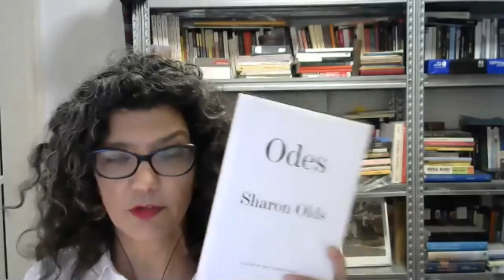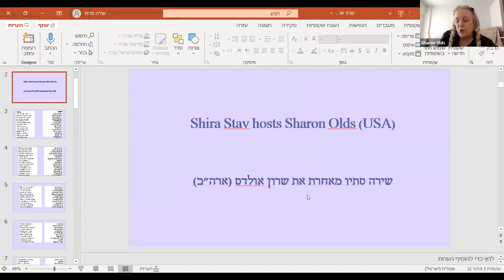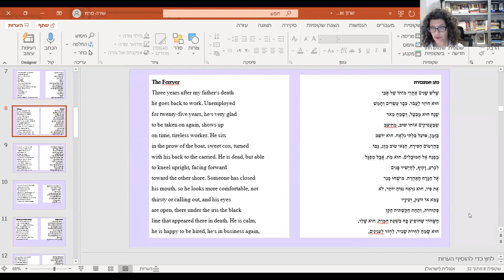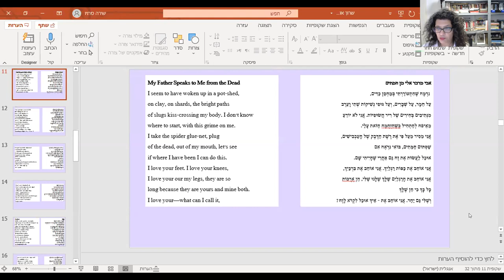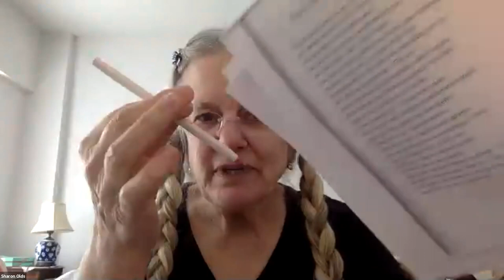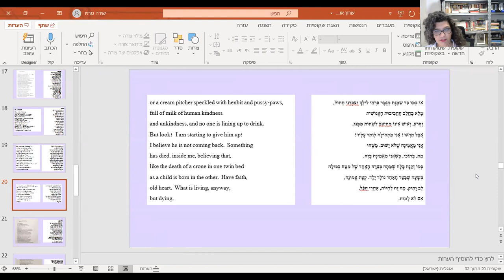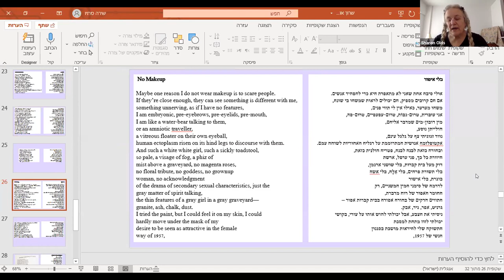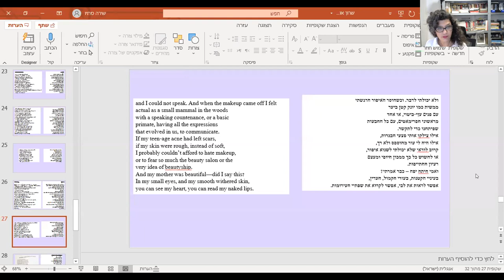Poetry Place International Zoom Festival 2021: Shira Stav hosts Sharon Olds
פסטיבל השירה הבינלאומי המקוון מבית מקום לשירה: שירה סתיו מארחת את שרון אולדס.
האירוע התקיים ב-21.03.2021, יום ראשון בשעה 19:00, באפליקציית ZOOM.

אֲנִי נְעוּלָה בְּתֵבַת אֶרֶז קְטַנָּה
וּבָהּ תְּמוּנָה שֶׁל רוֹעֵי־צֹאן מֻדְבֶּקֶת
אֶל הַלּוּחַ הָאֶמְצָעִי בֵּין גִּלּוּפִים.
הַתֵּבָה עוֹמֶדֶת עַל רַגְלַיִם מְעֻקָּלוֹת.
יֵשׁ לָהּ מַנְעוּל זָהָב בְּצוּרַת לֵב
וְאֵין מַפְתֵּחַ. אֲנִי מְנַסָּה לִכְתֹּב
אֶת דַּרְכִּי הַחוּצָה מִן הַתֵּבָה הַסְּגוּרָה

שרון אולדס היא מהבולטות במשוררים האמריקניים בני זמננו. שיריה תורגמו לעשרות שפות וזיכו אותה בשלל פרסים ספרותיים, בהם פרס פוליצר לשנת 2013. כוחה העצום של שירתה, האוטוביוגרפית במובהק, נעוץ בין היתר בדרכה הטעונה והחשופה לעסוק בחוויות יסודיות כמו לידה, מין ומוות, בדידות ונטישה, אהבה ושנאה, יגון, זעם ועונג. היא מצליחה לצלול לתהומות של כיעור אלים ובה בעת לנסוק לפסגות של יופי, ולספק לקוראיה תובנות מטאפיזיות עמוקות.

אירחנו את המשוררת שרון אולדס לשיחה עם המשוררת והמתרגמת שירה סתיו, שתרגמה את קובץ השירים ״קרקעית חיינו״ מאת אולדס (הוצאת אפיק, 2017).